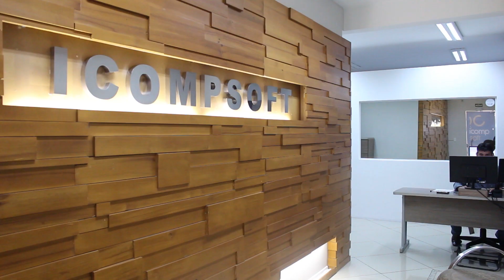ICOMPSOFT, FRANCISCO BELTRÃO/PR, EMPRESÁRIOS DE SUCESSO TV